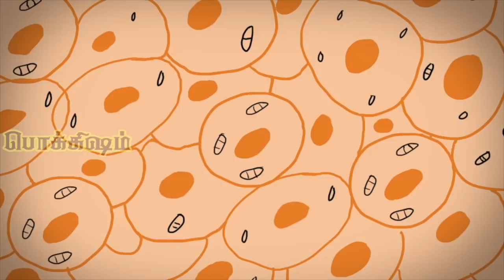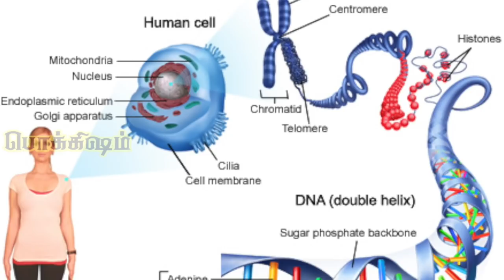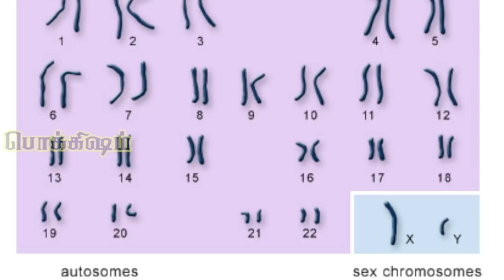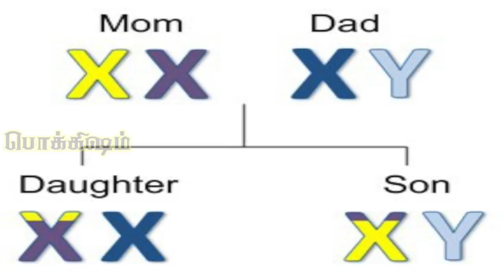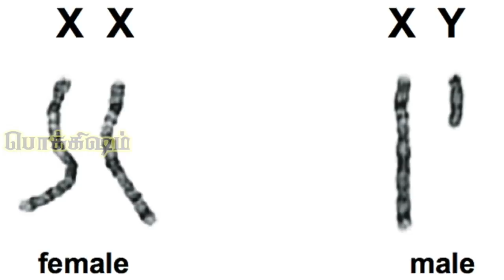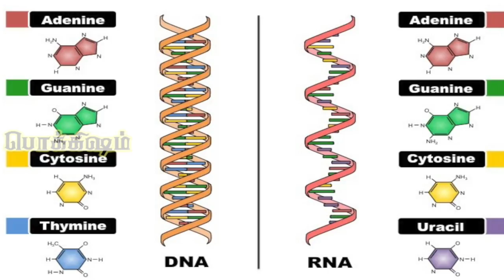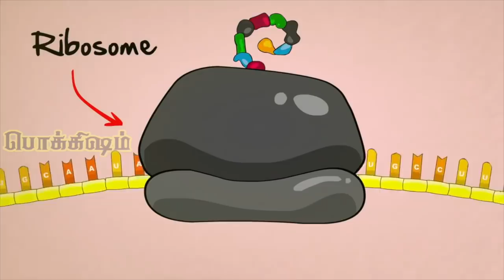No More BoYs: உங்கள் தலைவிதியை வாசிக்கலாம் | Fate | DNA | Chromosome | Gene | Mutation | Tamil | TP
தற்போது பிரச்னை என்னவென்றால் XX பெண் குரோமோசோம்களில் எந்த மாறுபாடும் இல்லாமல் இயல்பான அளவிலும், எண்ணிக்கையிலும் இருக்கிறது. ஆனால், ஆண் கருவைத் தீர்மானிக்கும் Y குரோமோசோம்களின் எண்ணிக்கை குறைந்துவருவதோடு, வடிவத்திலும் சுருங்கிக்கொண்டே வருகிறது.

இப்படிக்கு,
விக்கி.